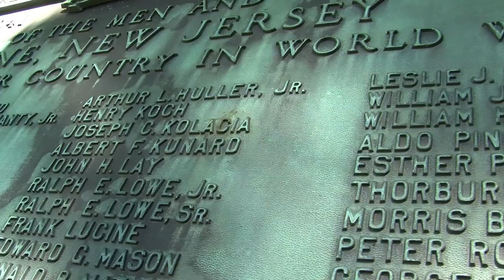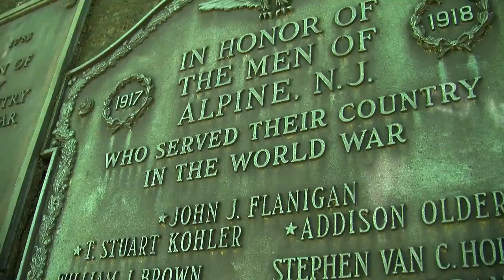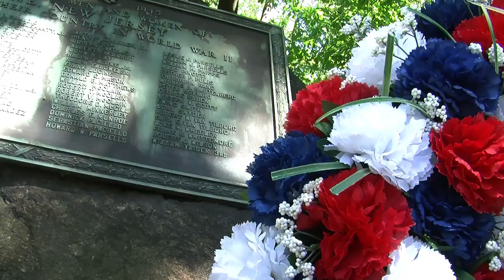Alpine, NJ Memorial Day Parade 2013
The sights and sounds from the 2013 Alpine Memorial Day Parade, Ceremony and cookout. (For better video quality select 720p.)

Here are the speakers and the bands in the order they appear in the video:

-Dixie Dandees Band
-Ralph L. Wehmann, Veteran
-Mayor Paul Tomasko, Master of Ceremonies
-Rabbi Nathaniel Benjamin, Invocation
-Capt. Michael La Viola, who is seen standing next to Kathleen Semergieff
-Melissa Hoffmann, Essay Contest Winner
-Anthony Barbieri, Veteran
-Alpine School Band directed by Marcia Hankle performing Marches of the Armed Forces
-Richard Gazer, Veteran
-Assemblyman Gordon M. Johnson, Keynote Speaker & Veteran
-Zia Uehling performing the Star Spangled Banner
-Ines Greenway and Ariel Koby, Taps
-Pastor David Reeves, Benediction
-Mayor Paul Tomasko

Sorry for some of the video that's too bright. It was midday on a sunny day, and there were also many shadows to deal with where the ceremony took place. Sometimes there was no time to adjust. I didn't want to miss a shot while trying to make it look perfect.